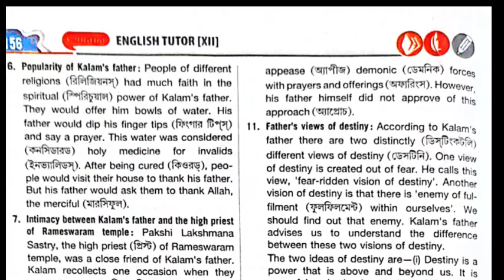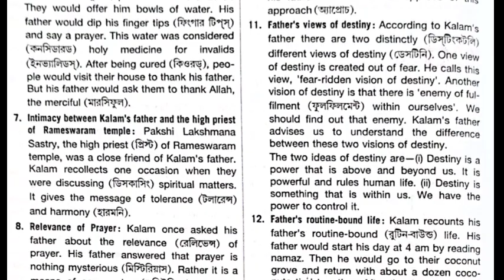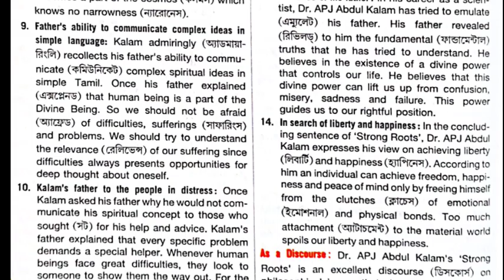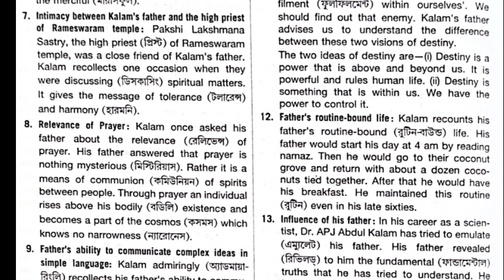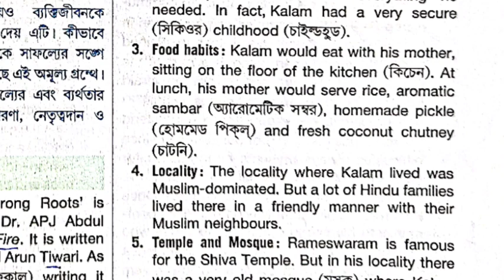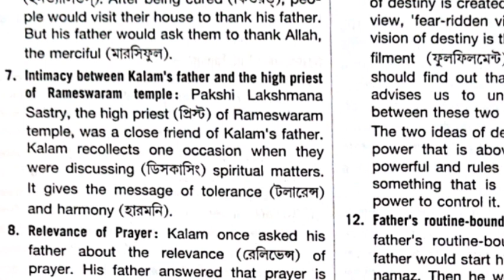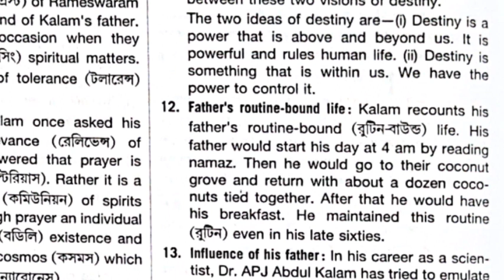Strong Roots /HS English Question paper 2022 //Class 12 /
HS English Question paper 2022 //Class 12 /

Shall I Compare Thee //HS English Question paper 2022 //Class 12 /

HS English Suggestion 2022 || WBCHSE || West Bengal || Class XII.

HS English 2022 Suggestion, question paper, question pattern

WB HS English Suggestion 2022. Prepare and practise this HS English Suggestion 2022 for Higher Secondary Examination 2022, The West Bengal Council of Higher Secondary Education (WBCHSE). Very Important for class XII students of West Bengal. Get all Important Questions for Higher Secondary Examination 2022. Get Writings, Grammar all questions. The exam will start at 10:00 a.m. and will end at 1.15 p.m.

পশ্চিমবঙ্গ উচ্চমাধ্যমিক পরীক্ষার প্রস্তুতির জন্য গুরুত্বপূর্ণ ইংরেজি সাজেশন 2022 । এই সাজেশনটা তৈরি করলে ছাত্র-ছাত্রীরা নিশ্চিতভাবে দারুন ভালো রেজাল্ট করতে পারবে। সাজেশনটি ভালোভাবে তৈরি করলে বেশিরভাগ প্রশ্নই কমন পাওয়া যাবে। এই সাজেশন এর মধ্যে যে সমস্ত লিঙ্কগুলি দেওয়া আছে সেখানে ক্লিক করলে প্রশ্নগুলির উত্তরও পাওয়া যাবে। তাই দেরি না করে 2022 সালে উচ্চ মাধ্যমিক পরীক্ষায় আশানুরূপ রেজাল্ট করতে এখনই তৈরি করে নাও এই প্রশ্ন ও উত্তরগুলি। শুধু ইংরাজী নয় অন্যান্য বিষয়ের সাজেশনও আমাদের ওয়েবসাইটে দেওয়া হয়েছে, তোমরা অন্যান্য বিষয়ের সাজেশন গুলো তৈরি করে নাও এবং HS ফাইনাল পরীক্ষায় দারুণ রেজাল্ট করো।

প্রিয় ছাত্র ছাত্রী, উচ্চ মাধ্যমিক পরীক্ষায় আশানুরূপ ফলাফল করার জন্য নিয়মিত ভিজিট করো আমাদের চ্যানেল । আর পেয়ে যাও দ্বাদশ শ্রেণির ইংরেজি বিষয়ের প্রতিটিতে টেক্সট এর বিস্তারিত আলোচনা, বাংলা মানে, নোটস, শর্ট কোশ্চেন, গ্রামার, রাইটিং সবকিছুই। পেতে থাকো মাধ্যমিক ও উচ্চ মাধ্যমিক পরীক্ষার ইংরেজি সহ অন্যান্য বিষয়ের সাজেশন, স্কলার্শিপ সংক্রান্ত আপডেট এবং বিভিন্ন ধরনের প্রতিযোগিতা মুলক পরীক্ষার প্রস্তুতির জন্য উন্নত মানের স্টাডি মেটেরিয়ালস।

পোষ্টটি অবশ্যই সকল বন্ধু-বান্ধবকে জানাতে তাদের সঙ্গে শেয়ার করবে।

উচ্চ মাধ্যমিক ইংরেজি সাজেশন ২০২২

HS English Suggestion 2022 উচ্চ মাধ্যমিক ইংরেজি সাজেশন ২০২২ : পশ্চিমবঙ্গ উচ্চ মাধ্যমিক ইংরেজি পরীক্ষার সাজেশন ২০২২ (West Bengal Higher Secondary Class 12th English Suggestion 2022) নিচে দেওয়া হল। এই West Bengal HS English Suggestion 2022 WBCHSE Class 12th – পশ্চিমবঙ্গ উচ্চ মাধ্যমিক দ্বাদশ শ্রেণীর ইংরেজি সাজেশন ২০২২ MCQ, সংক্ষিপ্ত, অতিসংক্ষিপ্ত এবং রোচনাধর্মী প্রশ্ন ও উত্তর গুলি আগামী HS English 2022 – উচ্চ মাধ্যমিক ইংরেজি ২০২২ পরীক্ষার জন্য খুব ইম্পর্টেন্ট। তোমরা যারা দ্বাদশ শ্রেণির উচ্চ মাধ্যমিক ইংরেজি সাজেশন ২০২২ – HS English Suggestion 2022 খুঁজে চলেছো, তারা নিচে দেওয়া প্রশ্নপত্র ভালো করে পড়তে পারো। উচ্চ মাধ্যমিক ইংরেজি পরীক্ষা তে এই সাজেশন বা কোশ্চেন (HS English Suggestion 2022 – উচ্চ মাধ্যমিক ইংরেজি সাজেশন 2022) গুলো আসার সম্ভাবনা খুব বেশি।

  উচ্চ মাধ্যমিক ইংরেজি পরীক্ষার সম্ভাব্য প্রশ্ন উত্তর ও শেষ মুহূর্তের সাজেশন ডাউনলোড। পশ্চিমবঙ্গ উচ্চ মাধ্যমিক ইংরেজি পরীক্ষার জন্য সমস্ত রকম গুরুত্বপূর্ণ প্রশ্ন ও উত্তর বা উচ্চমাধ্যমিক ইংরেজি সাজেশন ২০২২ – HS English Suggestion 2022 নিচে দেওয়া হয়েছে।

Prose | HS English Suggestion 2022 – উচ্চ মাধ্যমিক ইংরেজি সাজেশন ২০২২ :

HS English – Strong Roots (Prose) A.P.J. Abdul Kalam

HS English – The Eyes Have It (Prose) Ruskin Bond

HS English – Thank you ma’am (Prose) Langston Hughes

Poetry | HS English Suggestion 2022 – উচ্চ মাধ্যমিক ইংরেজি সাজেশন ২০২২ :

HS English – Shall I Compare Thee to a Summer’s Day ? (Poetry) William Shakespeare

HS English – The Poetry of Earth (Poetry) John Keats

HS English – As Sleep in the valley (Poetry) Arthur

Drama | HS English Suggestion 2022 – উচ্চ মাধ্যমিক ইংরেজি সাজেশন ২০২২ :

HS English – The Proposal (Drama) Anton Chekhov

Letter, Writing, Report | HS English Suggestion 2022 – উচ্চ মাধ্যমিক ইংরেজি সাজেশন ২০২২ :

HS English – Newspaper Report

HS English – Letter writing

HS English – Precis Writing

HS English – Editorial Letter

Download “Higher Secondary All Subject Suggestion 2022 –PDF” West Bengal Higher Secondary (HS) Suggestion 2022 as per new syllabus. Here we provide Higher Secondary Suggestion 2022 All Subject, WB Higher Secondary English Suggestion 2022 PDF Download, Higher Secondary Suggestion 2022 (WBBSE) – 90% Must, উচ্চ মাধ্যমিক ইংরেজি সাজেশন 2022

Check Higher Secondary 2022 English Suggestion -100% Working / Higher Secondary English Suggestion 2022:

Higher Secondary English Suggestion 2022: